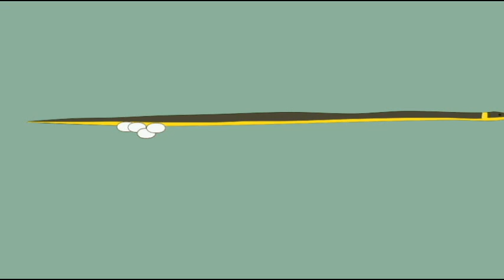HABITATS: SNAKE: RING NECKED SNAKES LAY EGGS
RING NECKED SNAKES LAY EGGS